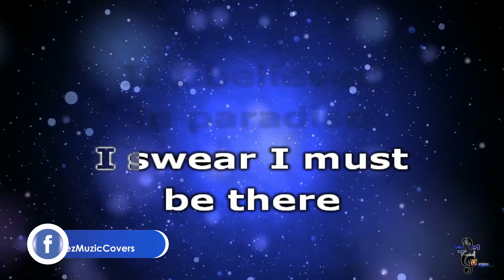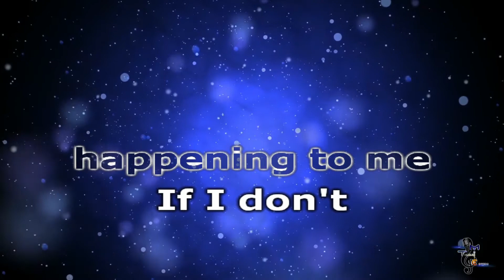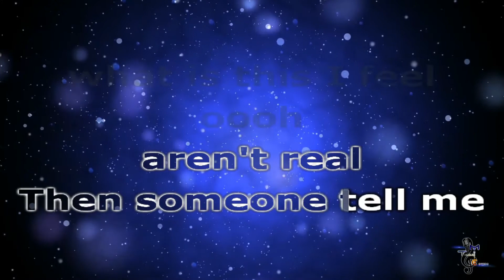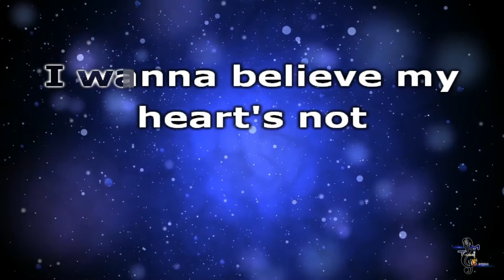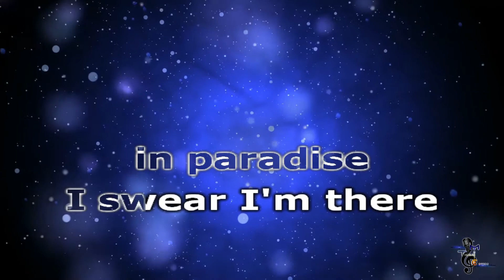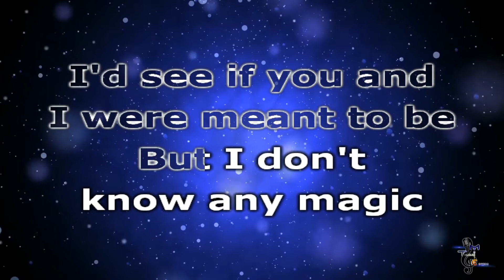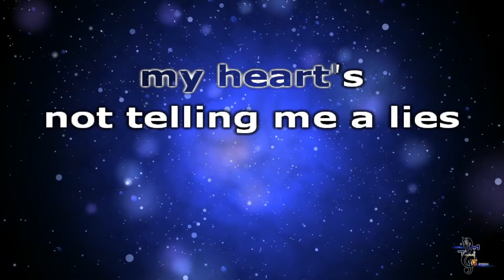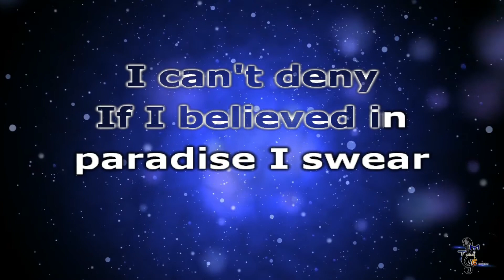Carol Banawa - If I Believed KARAOKE (Patty Austin)